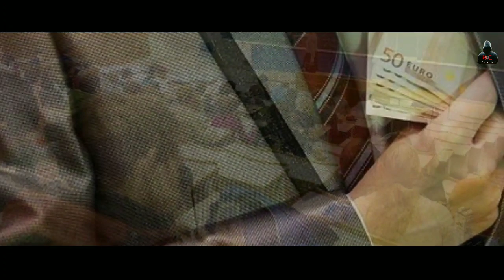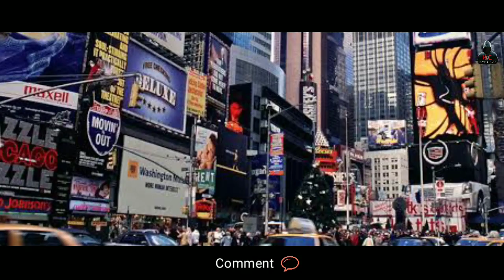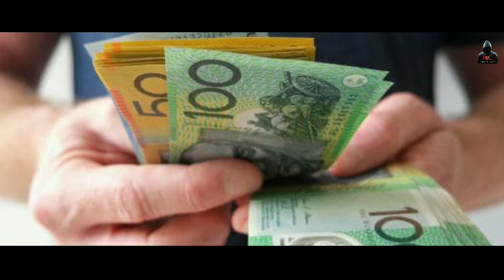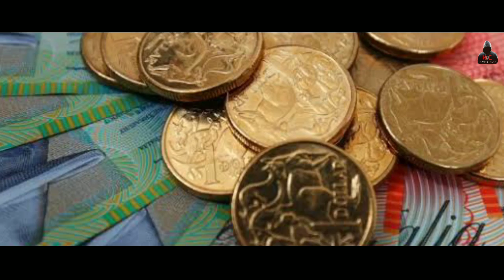Top 10 best countries in the world | Best Countries GDP, Economy, Education, Corruption | 2019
Hello Guys| In this video, we are talking about the top 10 best countries in the world.